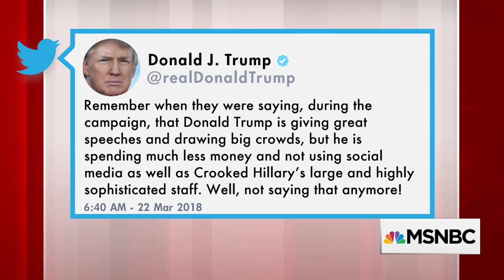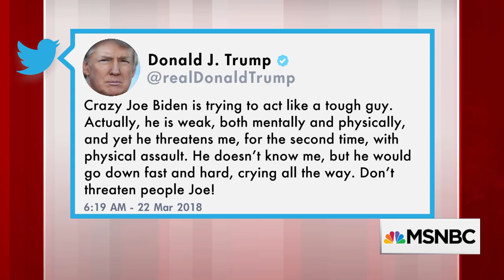Robert Costa: As Issues Mount, President Donald Trump Will Be In Campaign Mode | Morning Joe | MSNBC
The president tweeted Thursday morning about 'the campaign' and social media and 'Crooked Hillary'. The Washington Post's Robert Costa says that as pressures against the president mount, expect him to return to campaign mode.